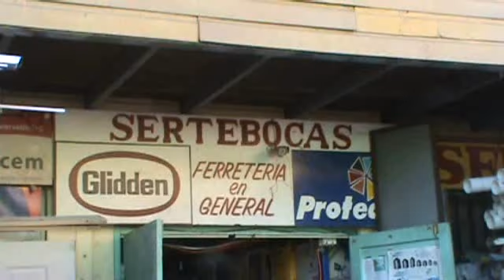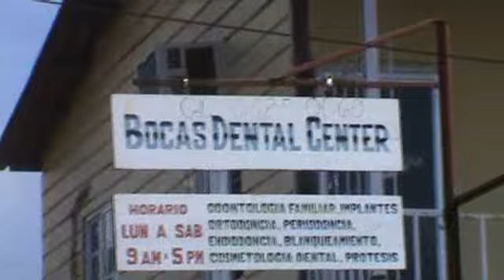Kokomo - Bocas del Toro